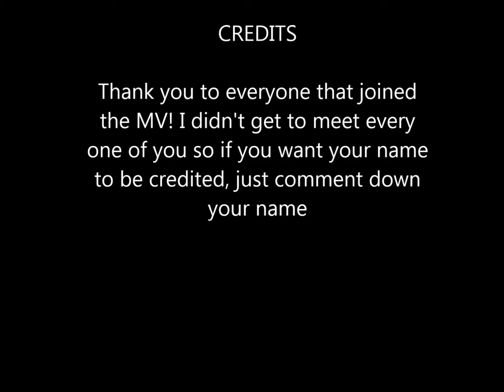Wizard101 MV short- No Money by Galantis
Thanks for those participating in the Music Video!
Ryan NightBlood
Nicole Legend
Heather PearlHaven
Victoria GoldenHeart
Samantha RainbowSword
Ashley Wraith
Brooke
Tara
Tyler
Ryan

In my videos, I do a variety of things like show you how to glitch in your house or show you some housing tips. I'll also be showing some house tours of all my houses and walk you through the many things I create. I also do MV with friends and some skits with them.